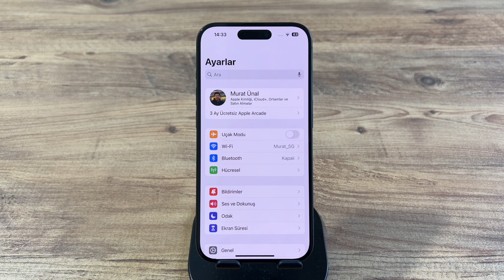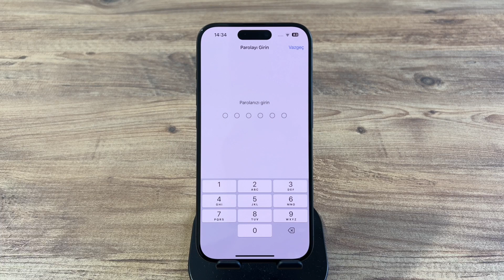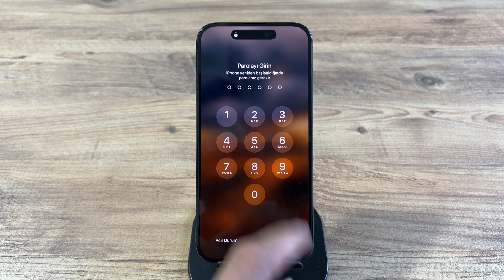ios 17 hücresel veri kopması Wi-Fi kopması çözümü 2023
İphone hücresel veri bağlantısı kopma sorun nasıl çözülür wi-fi bağlantı sorunu kopması için çözümü ve iOS 17 den sonra şebeke problemi yaşayan İphone kullanıcıların bu sorun nasıl çözülebilir bu video anlatım